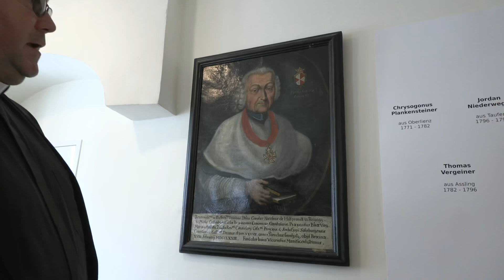Jubiläumsfeier 250 Jahre Vikariat Ainet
Mit einem zweitägigen Jubiläumsfest zelebrierte die Pfarre Ainet das 250-jährige Bestehen ihres Vikariats. Die Feierlichkeiten begannen am Samstag, 3. Juli 2021, mit einer Bilderpräsentation im Gemeindesaal Ainet. Am Sonntag, 4. Juli 2021, fand ein Festgottesdient in der Pfarrkirche statt. Anschließend gab es eine Kirchtagsprozession über die Felder.